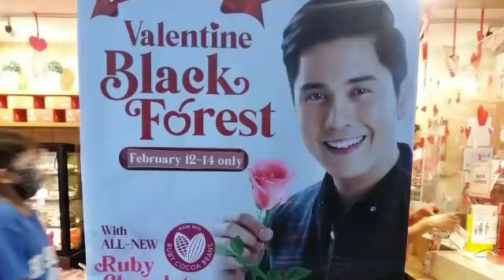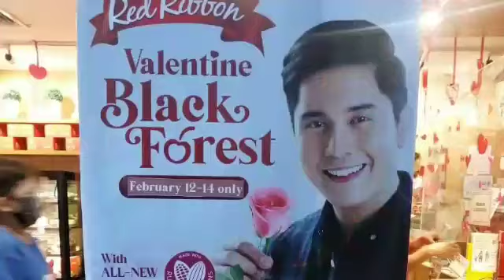HAPPY VALENTINE'S DAY / preparing redribbon TEAM WORK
Happy Happy Valentine's guy's...
Ang  Saya ng team, Wort it ang  pagud  namin
dahil nag Target Beat kami  Versus last year..